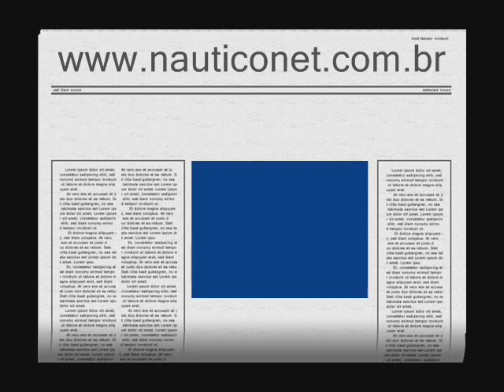HOMENAGEM NAUTICONET EU ACREDITO NA PERMANÊNCIA NA PRIMEIRA DIVISÃO!